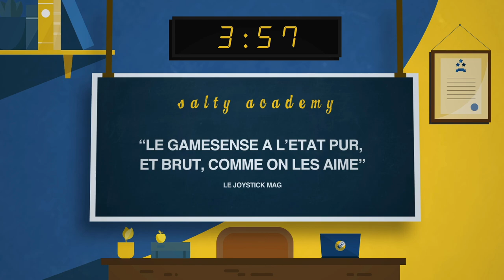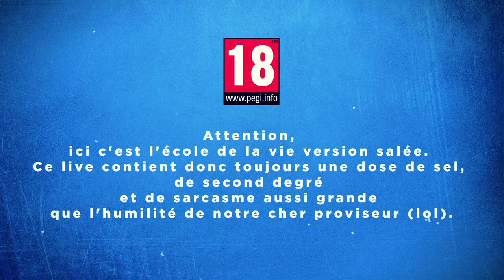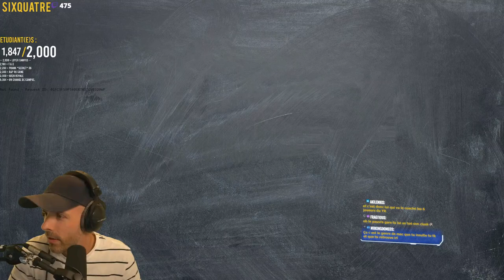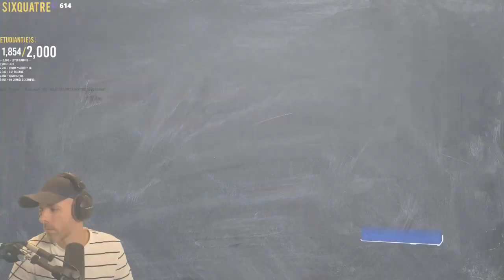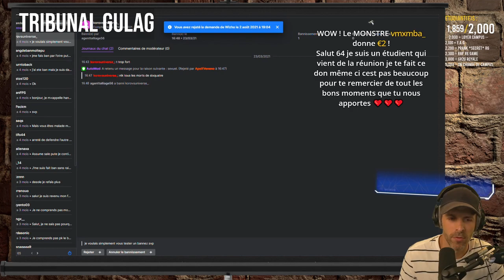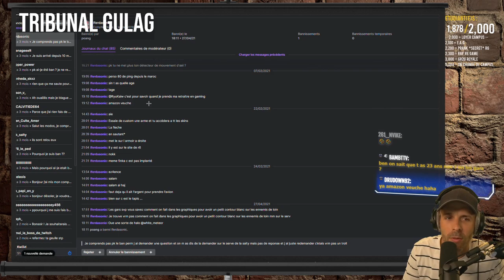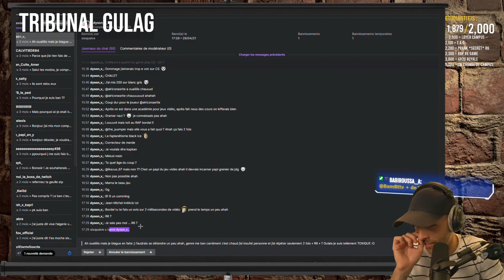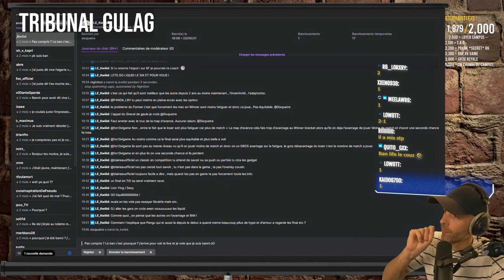VOD 🎓 Meilleur LIVE de 2021 ? - Live du 2 Août 2021